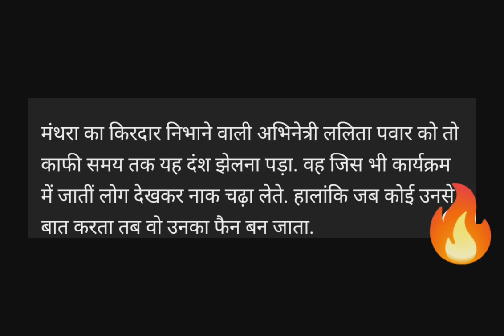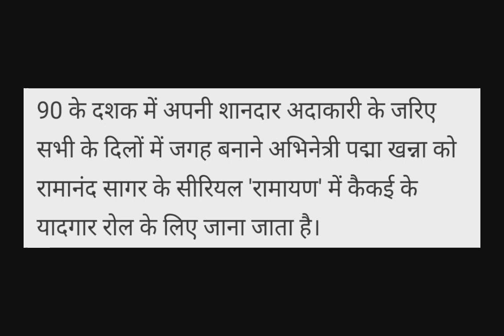Ramaya serial ke actors real look kisne kaun sa role kiya tha?aj kaise dikhte hai Ramaya ke actors.?